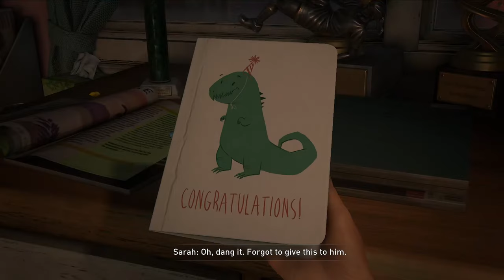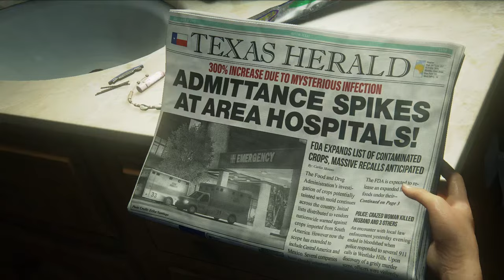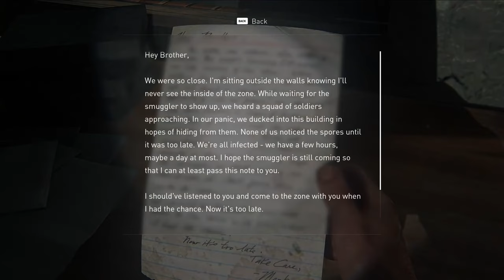PLAYTHROUGH { INTRO to a fresh SERIES } Starting over --1440P -- The Last of Us PART 1 -- EP1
The Last of Us PARTI